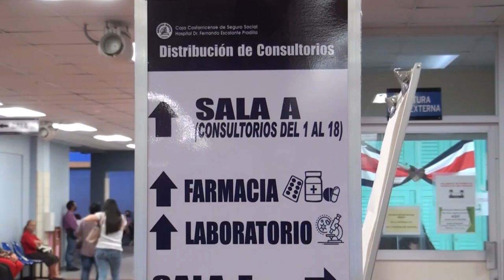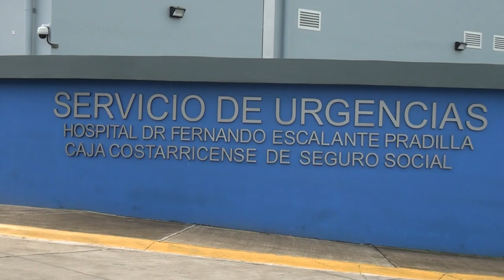Tome en cuenta los horarios de visita en el Hospital Escalante Pradilla que rigen desde esta semana